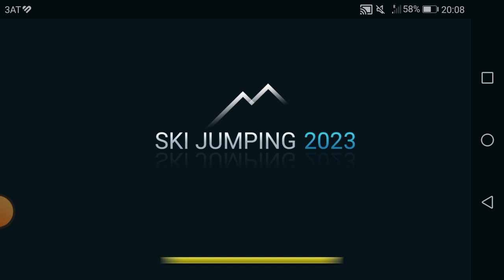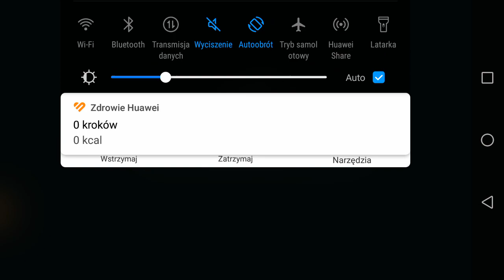Ski jumping 2023 Planica